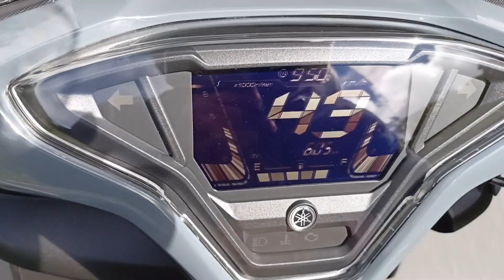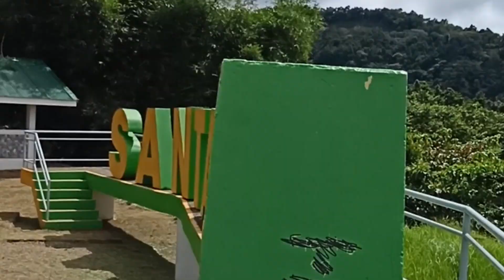Sarap mag rides sa ganitong lugar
Sarap mag rides sa ganitong lugar,MARILAQUE HI-WAY talagang nakakamangha ang mga magagandang tanawin sa hi- way na ito mga Ka LRT.

LIGAY RAYMOND'S TV.

Ka LRT